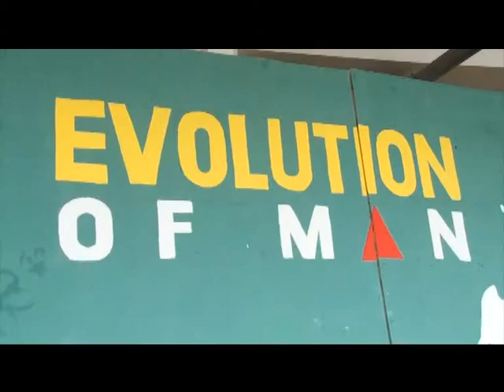มหาวิทยาลัยธรรมศาสตร์ U Channel "งานรัฐศาสตร์วิชาการ"